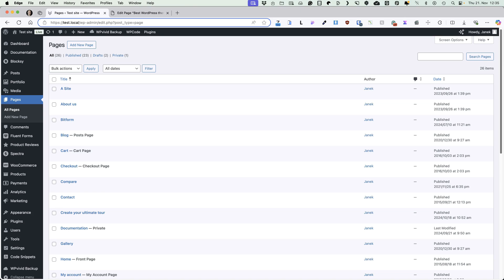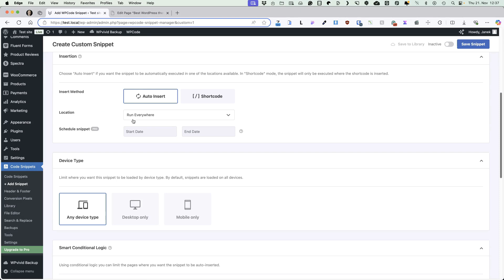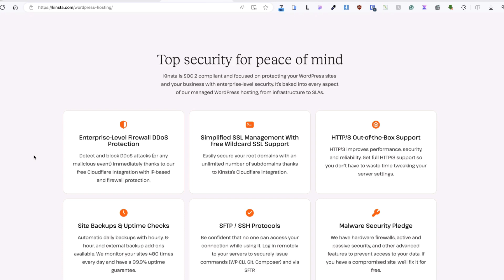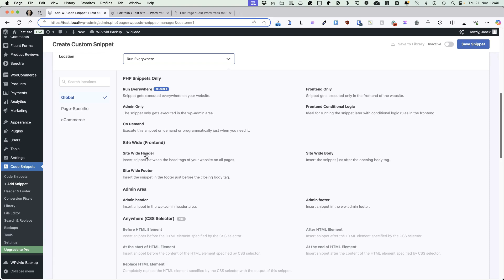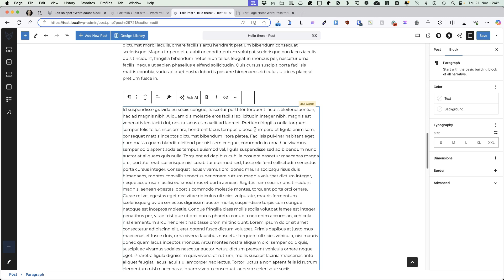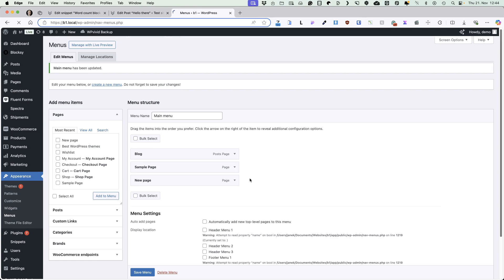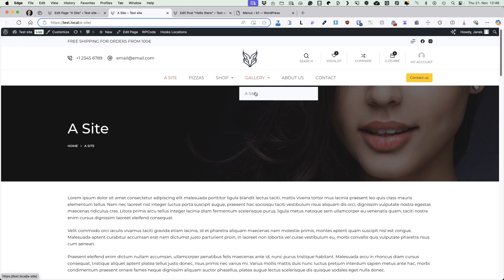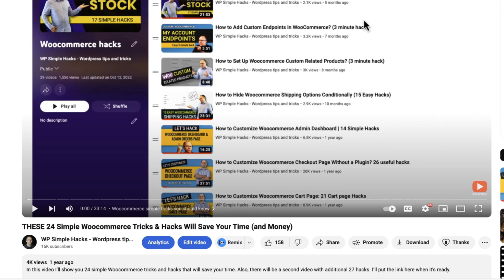TOP 4 Gutenberg Editor HACKS You Won't Believe Exist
In this video, I’m revealing four incredible Gutenberg Editor hacks that you probably didn’t know existed. Stick around to see how these tips can transform your WordPress experience!

Here are the code snippets:
Add a Quick “Add New” Button to the WordPress Gutenberg Editor Header